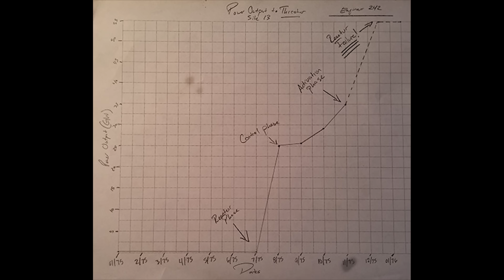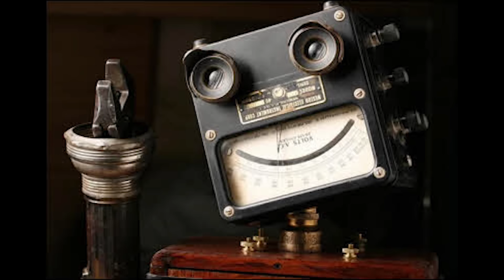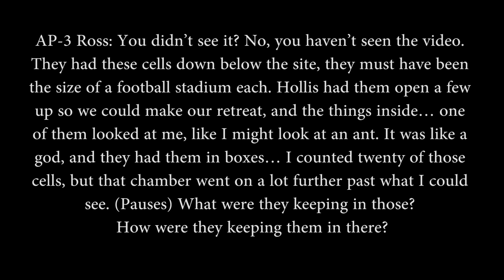Exploring the SCP Foundation: SCP-1730 - What Happened to Site 13?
Samsara game when?

This video, being derived from this content, is hereby also released under Creative Commons Sharealike 3.0.